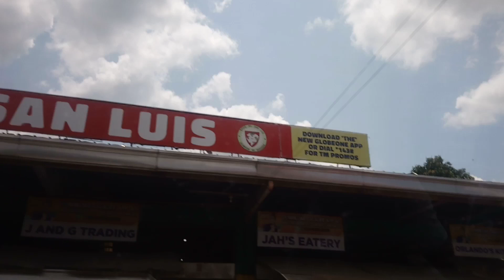50 BIRTHDAY CELEBRATION | BIRTHDAY CAKE IDEAS FOR TITO| NITZ RANDES